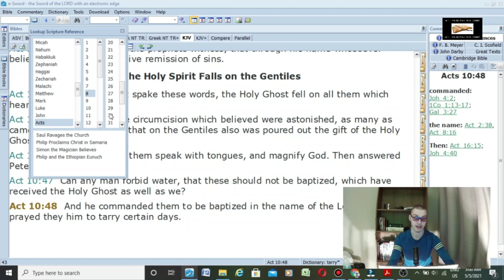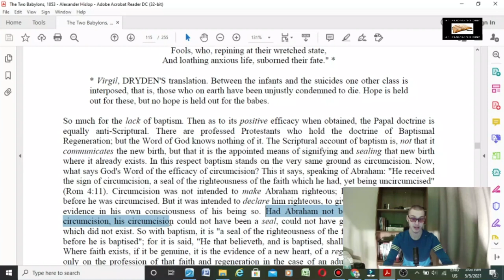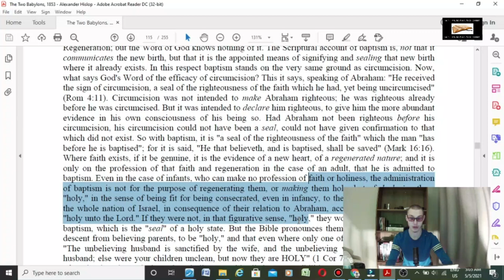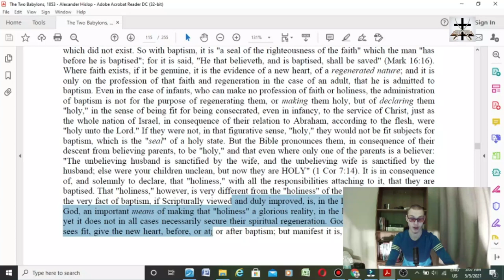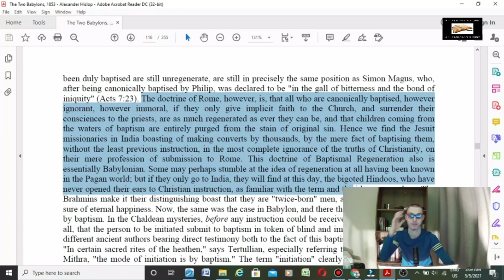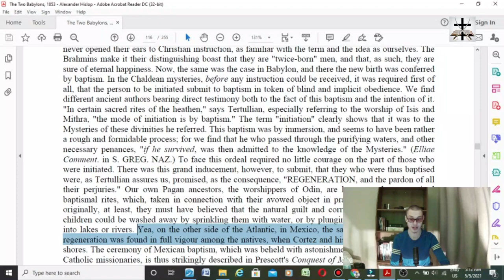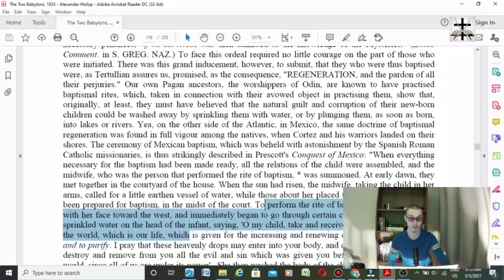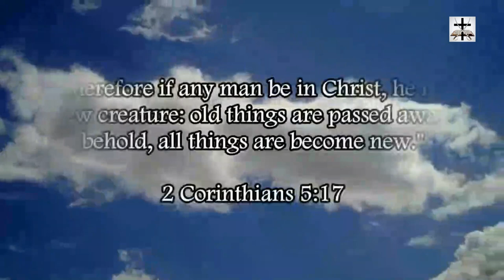The Pagan Origins Of Baptismal Regeneration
Acts 10:44-47 and Acts 8:35-38 prove that baptismal regeneration is a heresy.